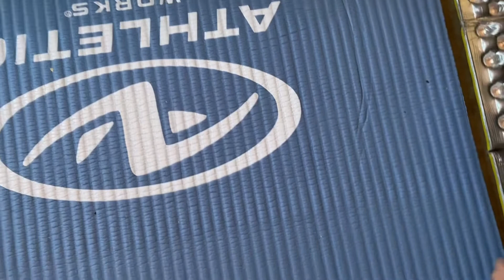Thermarest Z-Lite sol opinión en español